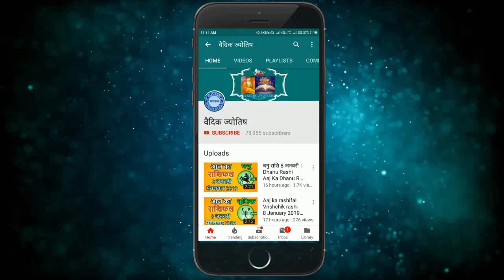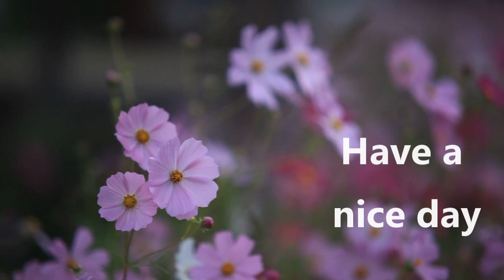मिथुन राशि 1 फरवरी शनिवार | Aaj Ka Mithun Rashifal |Mithun Rashi 1 February 2020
mithun rashi 1 February 2020
2020 February mithun rashi
mithun rashi February 2020
Dainik Rashifal,Horoscope,Astrology
1 फरवरी  मिथुन राशि
आज का राशिफल मिथुन राशि
मिथुन राशिफल